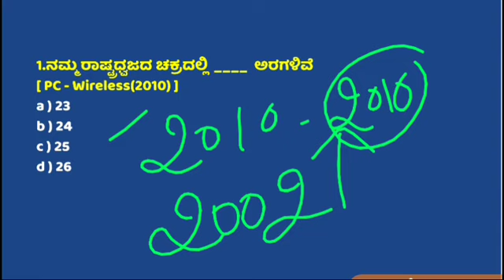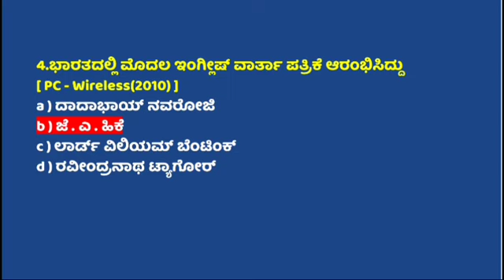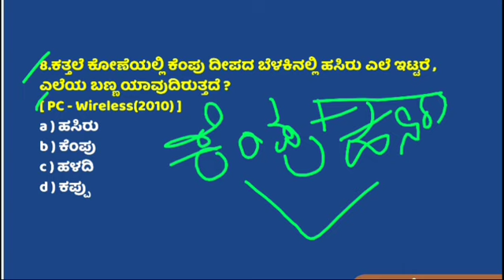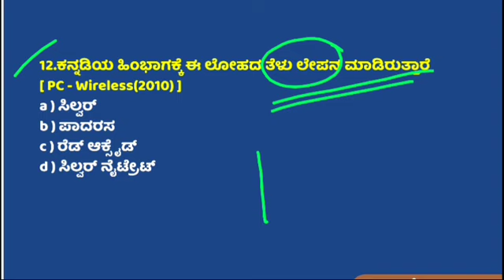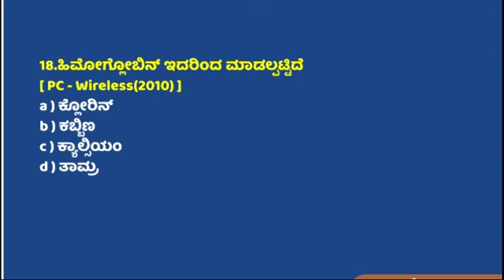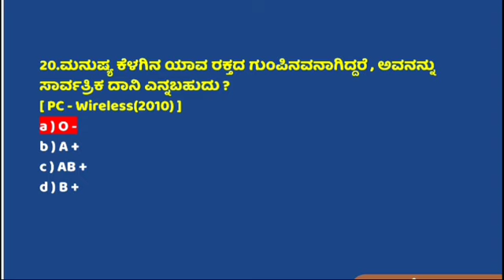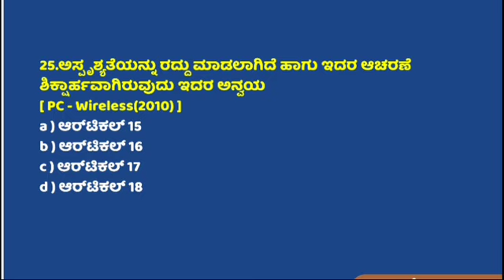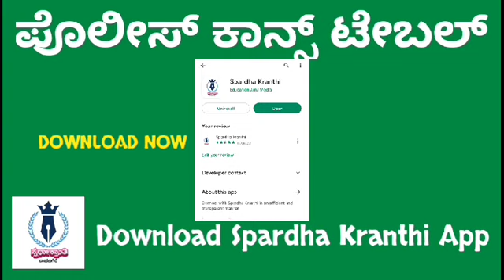ಪೊಲೀಸ್ ಕಾನ್ಸ್ಟೇಬಲ್ 2002-2022 CAR/DAR & CIVIL ಪ್ರಶ್ನೆಪತ್ರಿಕೆಗಳು